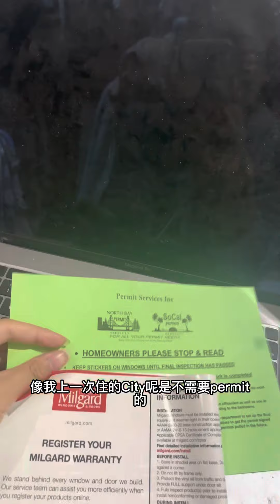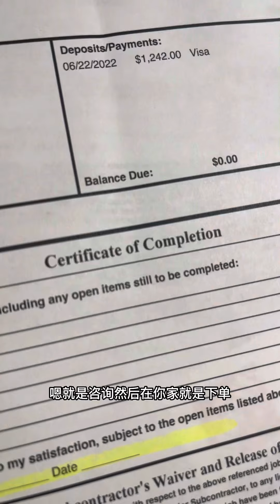homedepot换窗小记 - milgard casement window | 价格 | 质感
Follow me at：
小红书：@黛小西Daisy

黛小西装修建材好物列表：

福利福利
HomeDepot.com 在 GoCashback有up to 6%返利
用我的粉丝链接注册可以获赠8刀：